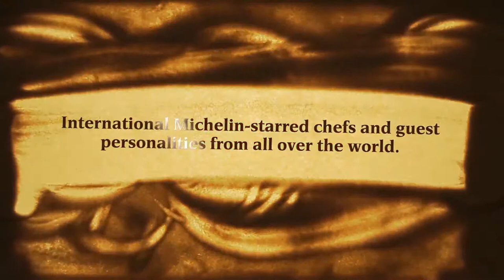Gourmet Abu Dhabi 2014 Sand Animation Art by Sand Artist Lawrence Koh from Singapore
Thank you Carrey Hills & Gourmet Abu Dhabi!!!

Feel free to enjoy the sand art by Singapore sand artist Lawrence.